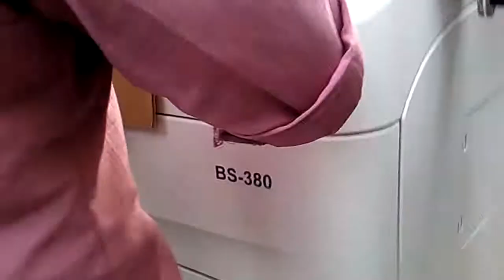How to carry a Heavy machine up !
BS-380 Analyzer lifted to 4th floor by a narrow stairs!